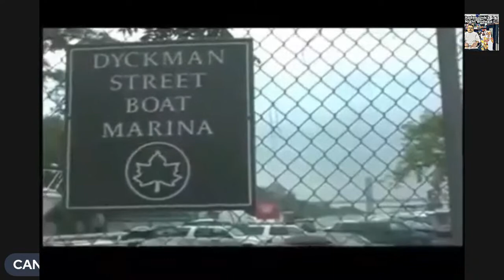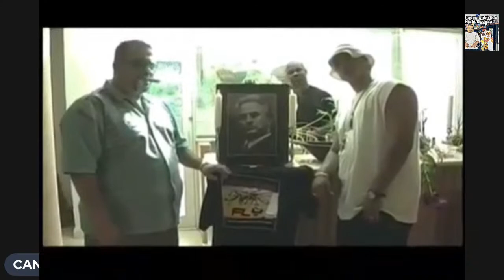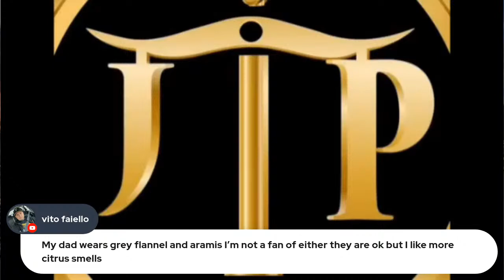FRIDAY NIGHT BODEGA... FRIDAY THE 13 WITH CARLOS